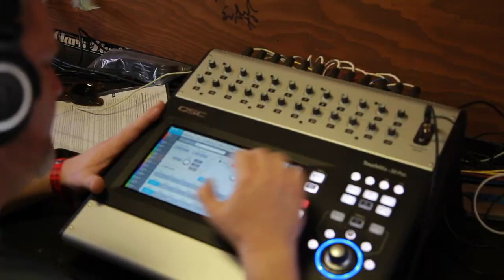COSMIC TWANG - "Mix Up the Medicine" (Live at Huichica Music Festival 2018)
Cosmic Twang - "Mix Up the Medicine" Live at Huichica Music Festival in Sonoma County, CA 2018
Skip to Music 00:24

*** Credits ***
Artists: Cosmic Twang
Director of Photography: Jon Chetrit
Recording Engineer: Ethan Glaze
Mixing Engineer: Sean P. Jones
Gaffer and Camera: Jack Higgins
Post Production by: Jack Higgins